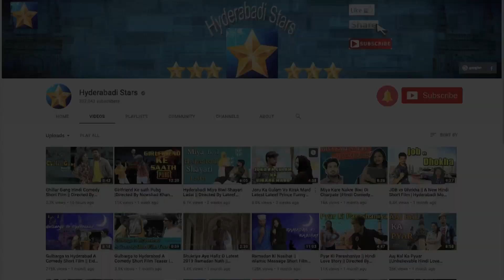Biwi Na Mile Aisi ||Hindi Comedy Short Film|| ilyas | Directed By ILYAS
Watch Biwi Na Mile Aisi || Comedy Short Film ||  || ilyas| Directed By Nowshad khan

Watch this Comedy Short Film
Watch Biwi Na Mile Aisi ||Hindi Comedy Short Film ||  || ilyas | Directed By Nowshad khan
Cast & Crew
ilyas,Kiya
Writer and Director :: Nowshad Khan